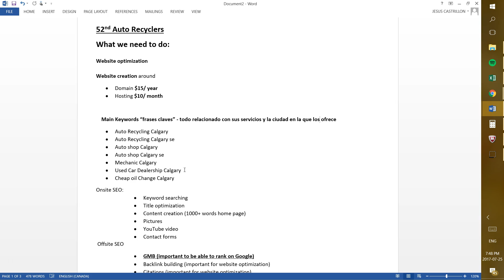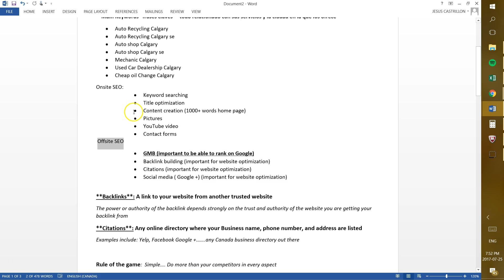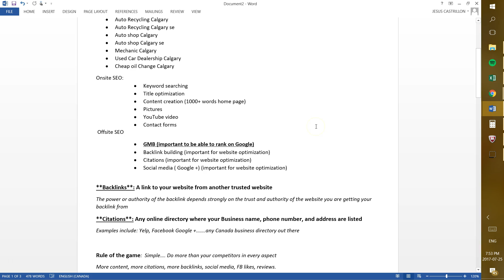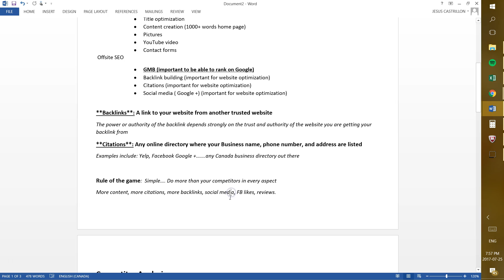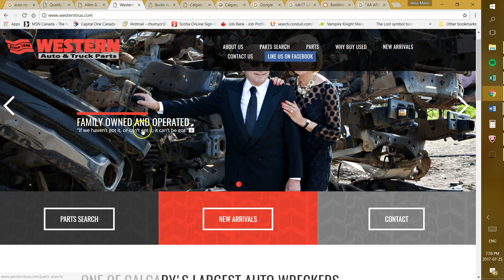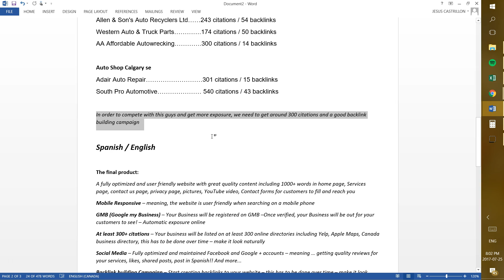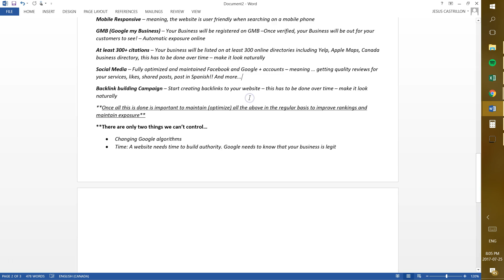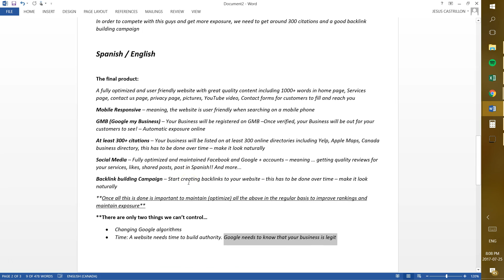52 auto recyclers